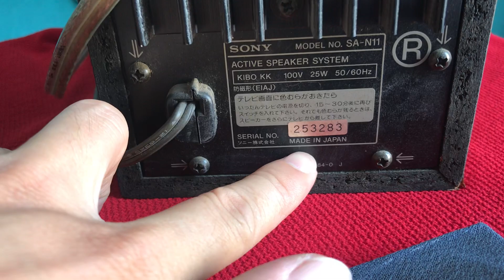Loa Vi tính Sony tiếng hay lh 0987647177 Đã bán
Đã bán !
Cặp loa Sony tích hợp công suất !
Tiếng hay và ngọt cực kỳ .
Về cắm đt , máy tính là nghe thôi
Zá dưới trịu thui à
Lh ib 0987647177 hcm